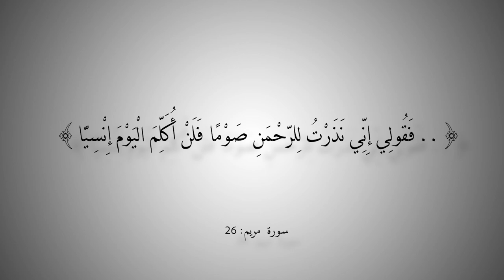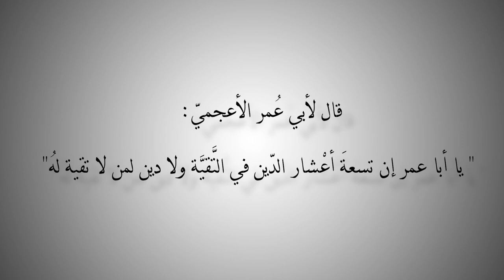التاريخ المبكر للإسلام | الحلقة 63 | الاختلاف عند الدروز